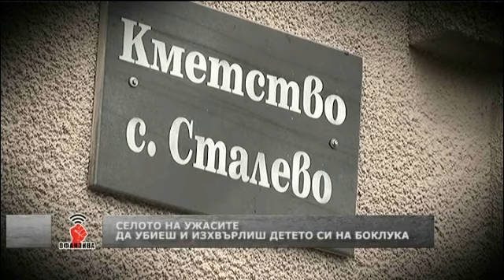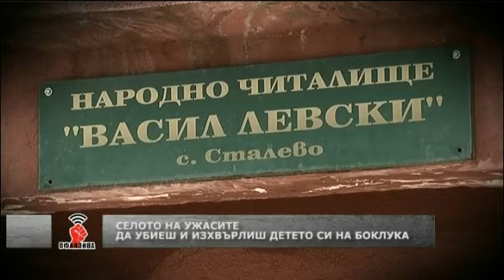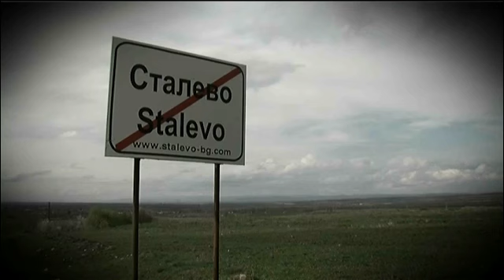"Офанзива": Да убиеш и изхвърлиш детето си на боклука